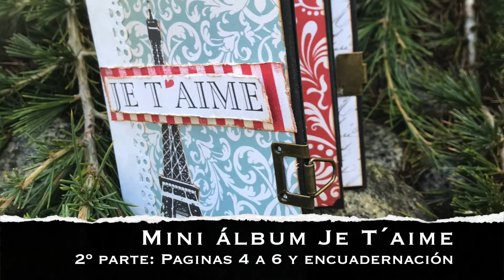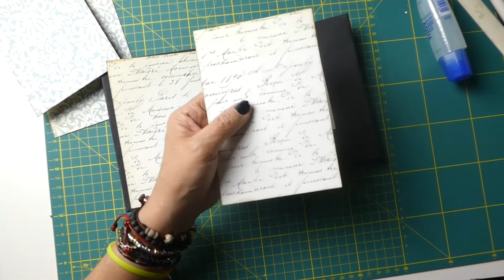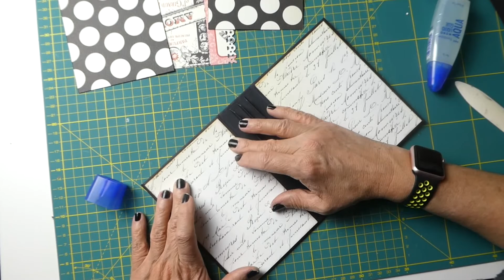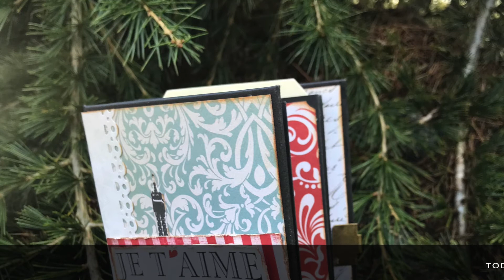Cómo Hago Álbum Romántico. 2ª Parte Páginas 4 a 6 y Encuadernación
Segunda y última parte del mini álbum romántico.